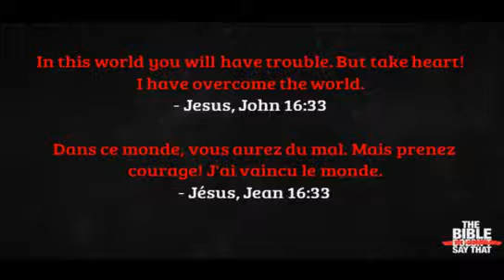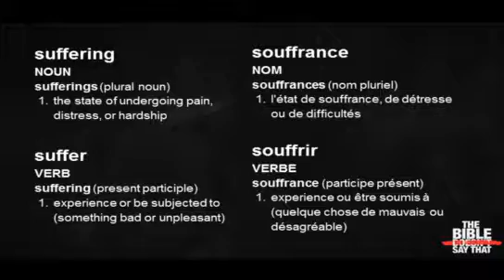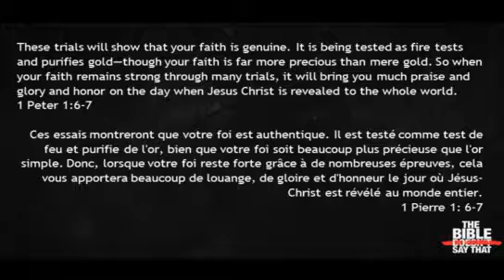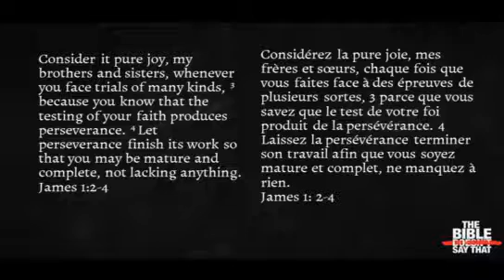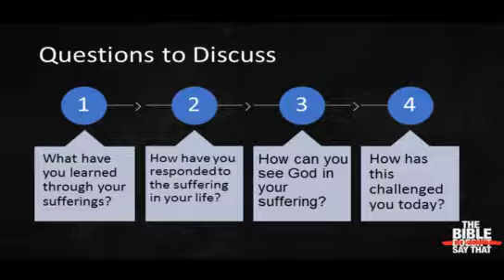Suffering Comes from Sin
Pastor Amanda Holdridge
The Bible Doesn't Say That